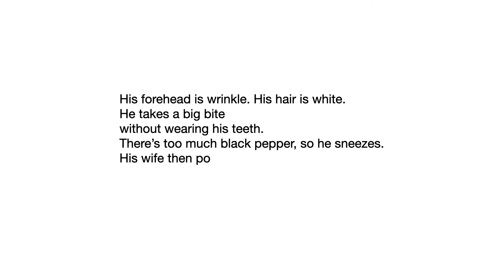Original Poem | Old Couple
😊 Written words:

His forehead is wrinkle. His hair is white.
He takes a big bite
without wearing his teeth.
There’s too much black pepper, so he sneezes.
His wife then pours him some Sprite.

😊 Photo Info:

Taken by: Joshua Hoehne